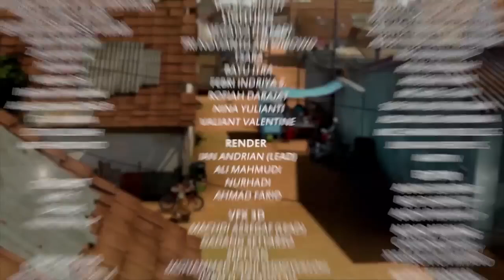Bang Jarwo Dipijit Sampai Menjerit | Adit Sopo Jarwo